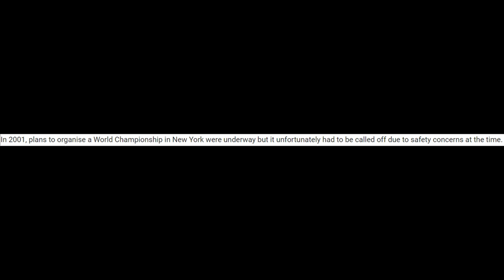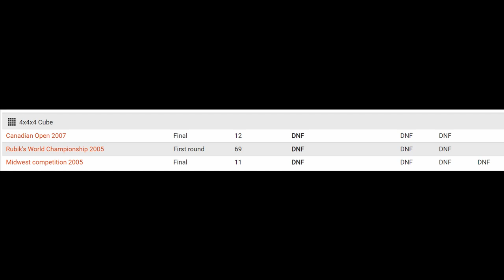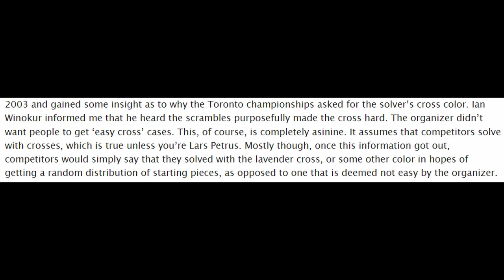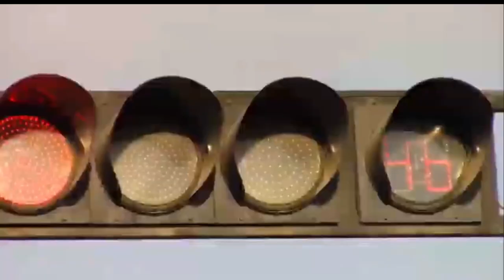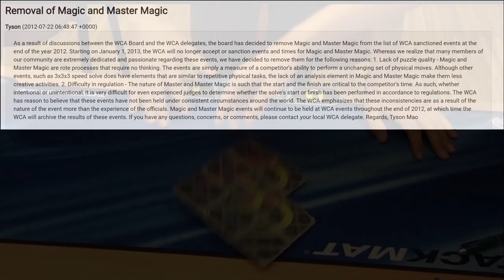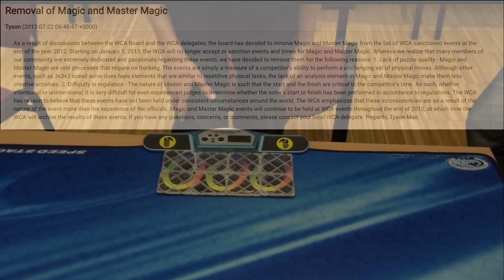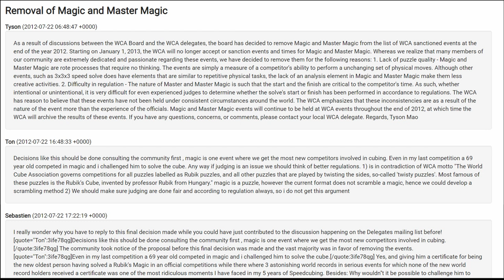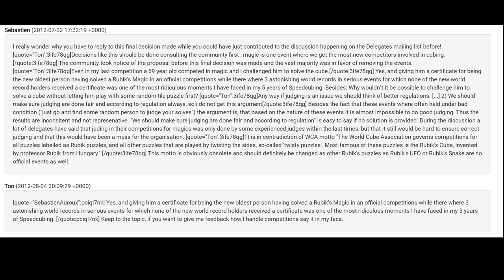The Shocking Truth of the Early Rubik's Cube Competitions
Most of my sources for this video is from the WCA page, Story Time with Uncle Tyson, and "Cracking the Cube" by Ian Scheffler.